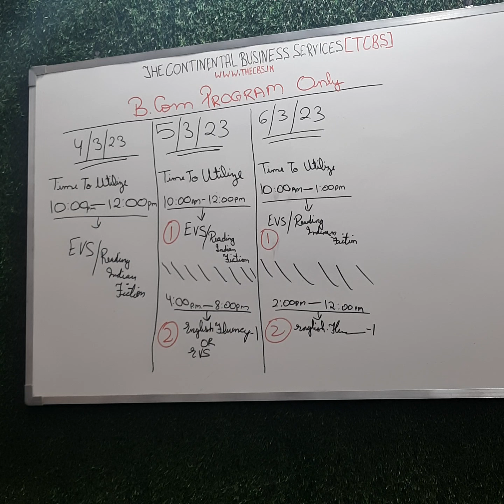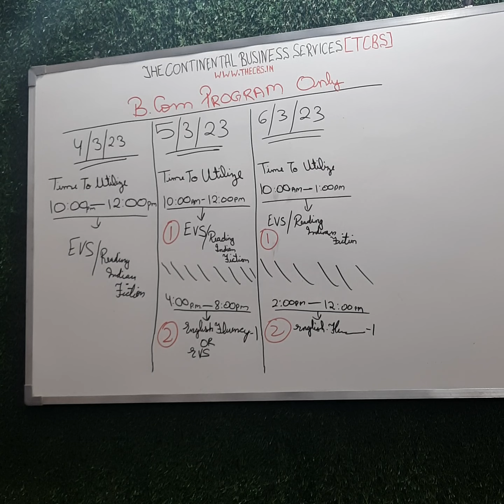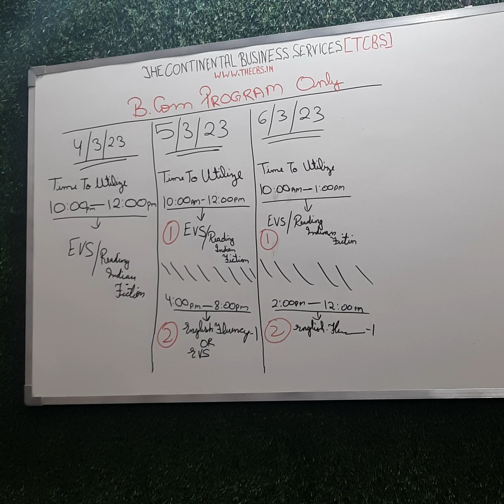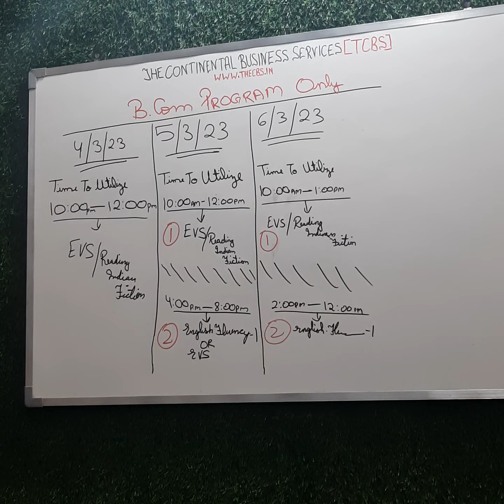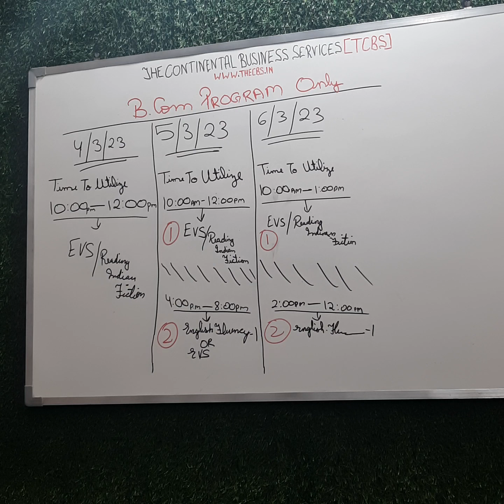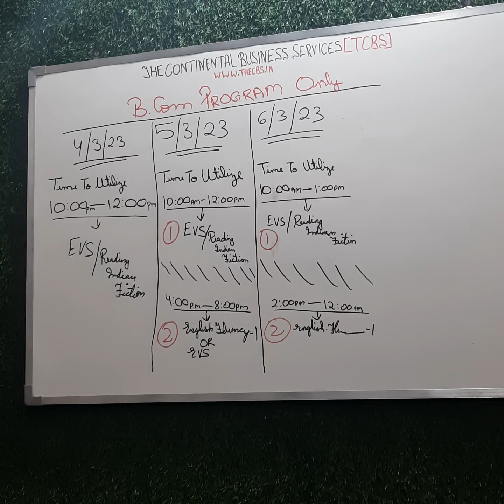SCHEDULE FOR 4/3/23 ; 5/3/23 ; 6/3/23 DU SOL SEMESTER-1, B.COM PROGRAM | BY KESHAV SHARMA SIR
𝐅𝐨𝐮𝐧𝐝𝐞𝐫 & 𝐂𝐄𝐎 𝐨𝐟 𝐓𝐡𝐞 𝐂𝐨𝐧𝐭𝐢𝐧𝐞𝐧𝐭𝐚𝐥 𝐁𝐮𝐬𝐢𝐧𝐞𝐬𝐬 𝐒𝐞𝐫𝐯𝐢𝐜𝐞𝐬
𝐌𝐀𝐑𝐊𝐄𝐓𝐈𝐍𝐆 𝐂𝐎𝐍𝐒𝐔𝐋𝐓𝐀𝐍𝐓𝐒
Our goal is to build your business and reach out to people who are searching for your services in the market. We develop strategies that can help you meet your goals and be more successful.

WHATSAPP GROUPS :-

⭐️B.COM PROGRAM 2022⭐️
⚠️ JOIN ANY ONE ⚠️ :---